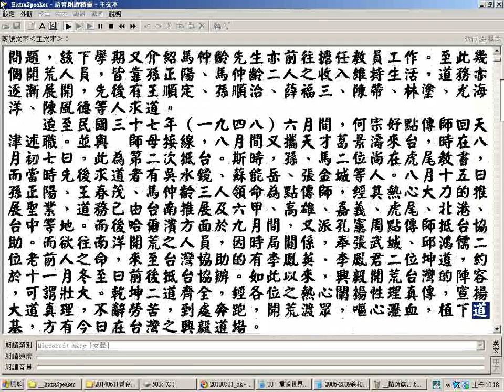_義和雙月刊2-21合輯逐字唸01-slipt02興毅義和聖堂道脈傳承歷史01螢幕錄影_逐字唸部分跳讀或漏讀或讀音有誤請對照字幕判斷更正_部分原始檔文字有誤請自行找書本更正...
_義和雙月刊2-21合輯逐字唸01-slipt02興毅義和聖堂道脈傳承歷史01螢幕錄影_逐字唸部分跳讀或漏讀或讀音有誤請對照字幕判斷更正_部分原始檔文字有誤請自行找書本更正__未逐字唸部分請找原文對照以免漏讀跳讀而誤解原意(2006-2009義和雙月刊2-19期合輯可善用快速鍵按Ctrl鍵加F鍵輸入字串找之例如輸入仙佛班或天人合一班